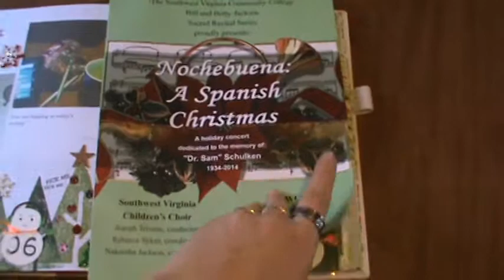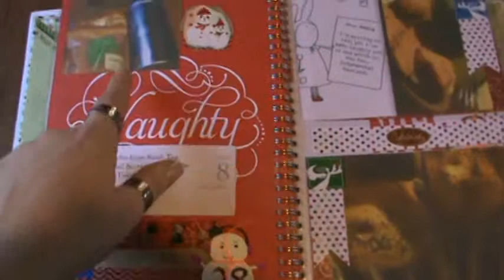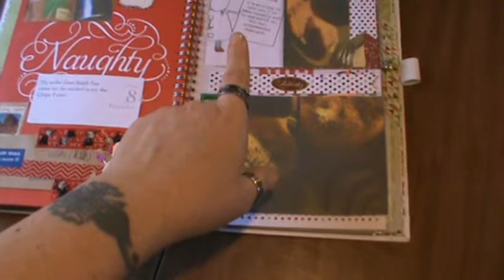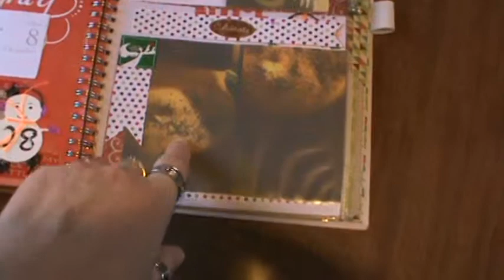December Daily Day 7 and 8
TFW!

Brendahdp

Wicked Designs by Brenda